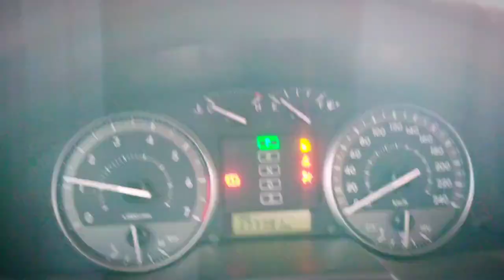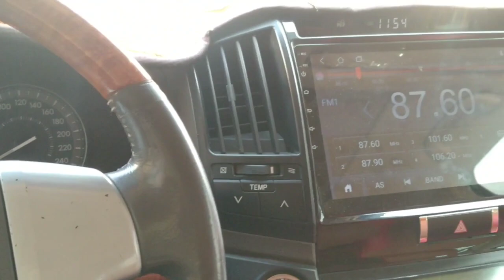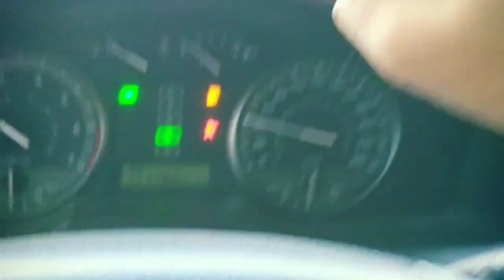How To Pass Final Test | 5 Tips Learn 100% | RTA Road Test Pass Final Dubai UAE | By Shoukat Ali